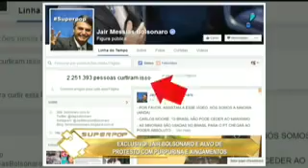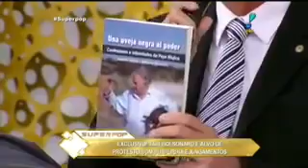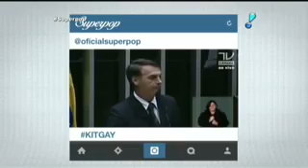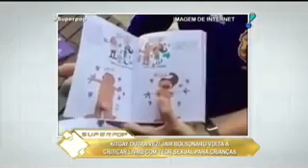Bolsonaro no programa da Luciana Gimenez